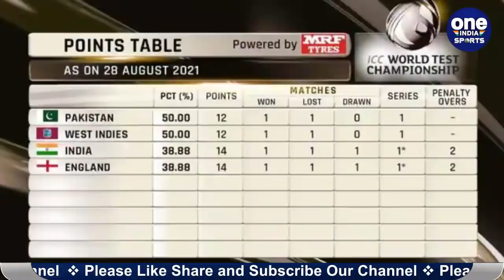WTC Points Table: Team India lost his first spot in points table, Pak in top | Oneindia Sports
After the loss in the third test match, now the winning percentage of Team India has gone up to 38.88. At the same time, Pakistan has occupied the number one chair with 50 percent. England have opened the account of victory in the second leg of the World Test Championship by defeating India and are now at number four. After winning the Lord's Test, Team India reached number one. Along with Pakistan, West Indies also have a win percentage of 50.

तीसरे टेस्ट मैच में हार के बाद अब टीम इंडिया का जीत प्रतिशत 38.88 का हो गया है। वहीं, पाकिस्तान ने 50 प्रतिशत के साथ नंबर एक की कुर्सी पर कब्जा कर लिया है। इंग्लैंड ने भारत को हराकर वर्ल्ड टेस्ट चैंपियनशिप की दूसरे चरण में जीत का खाता खोल लिया है और वह अब चौथे नंबर पर मौजूद है। लॉर्ड्स टेस्ट को जीतने के बाद टीम इंडिया पहले नंबर पर पहुंची थी। पाकिस्तान के साथ-साथ वेस्टइंडीज के भी जीत प्रतिशत 50 है।

Virat Kohli,
Test cricket,
England cricket team,
Virat Kohli,
Test cricket,india versus england
3rd test ind vs eng
ind vs eng 3rd test
india england 3rd test
3rd test india vs england
eng vs ind 3rd test 2021
3rd test match
india vs england live score,
india england test,
india vs england 2021,
ind vs eng test highlights today
ind vs eng test live streaming
ind vs eng test match live
ind vs eng test 2021 live streaming